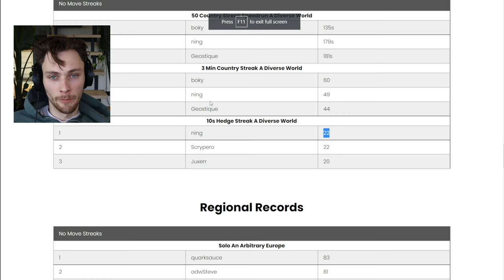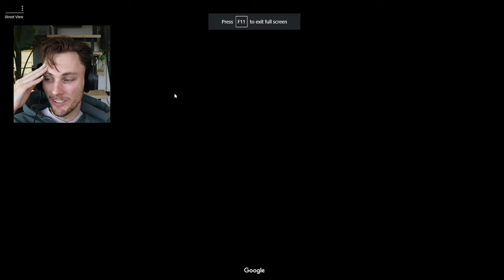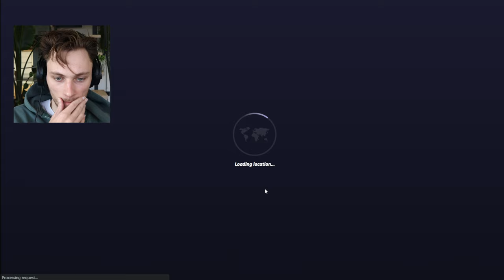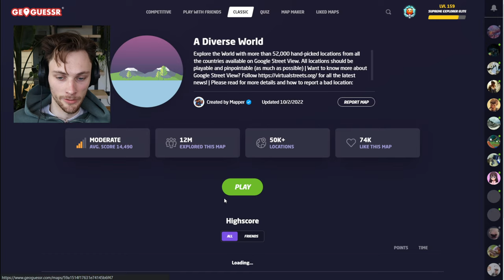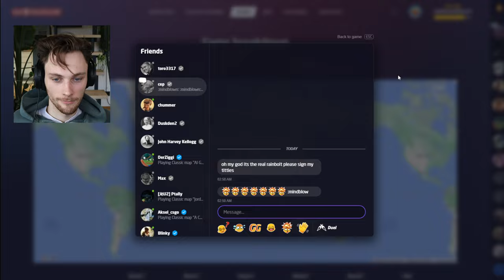attempting a geoguessr record once a day